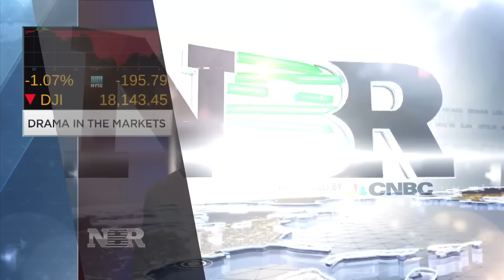Markets drop on report that hedge funds reduced Deutsche Bank exposure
Bob Pisani takes a look at why a Bloomberg report that some hedge funds were reducing exposure to Deutsche Bank sent the markets down.